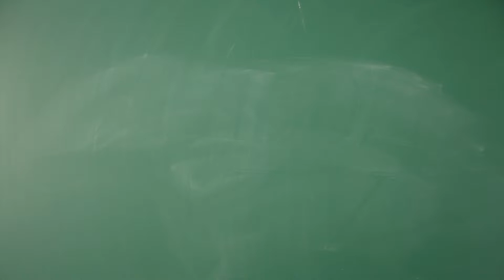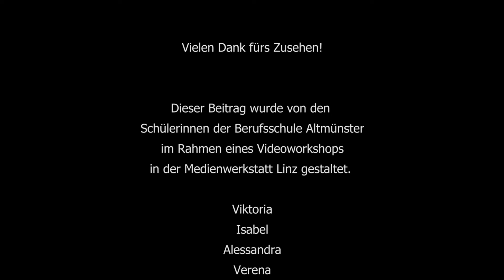Piercings und Tattoos im Gast- und Tourismusgewerbe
Dieser Beitrag ist im Rahmen eines TV-Schnuppertages in der Medienwerkstatt Linz entstanden. Die Schülerinnen der Berufsschule  Altmünster interviewten Menschen zum Thema "Piercings und Tattoos im Gast- und Tourismusgewerbe".